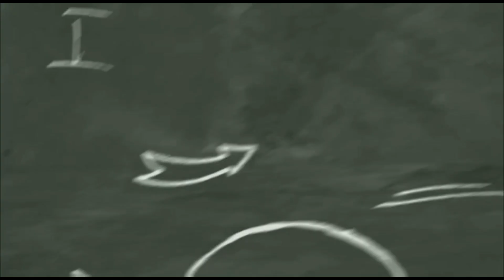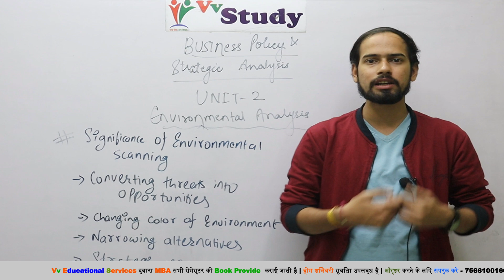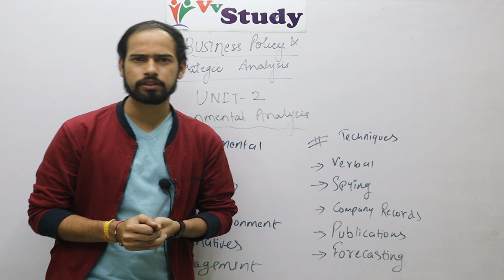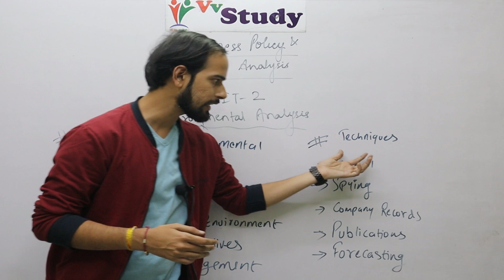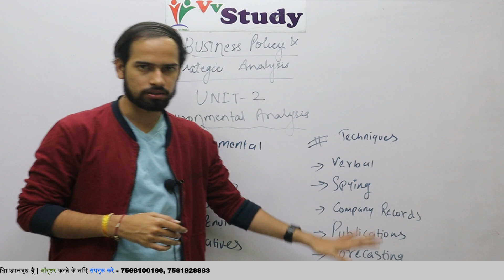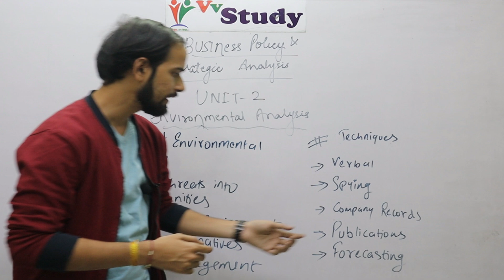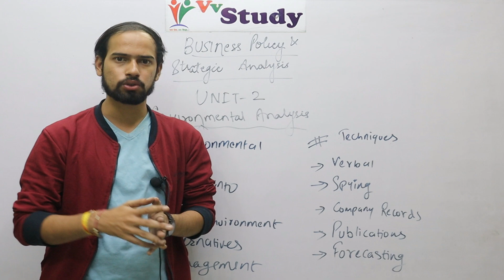unit 2 | Environmental Analysis || Business Policy & Stratigies Analysis | 3rd SEM | MBA